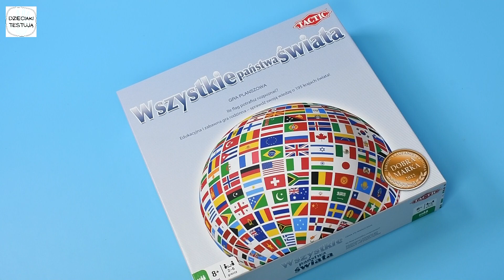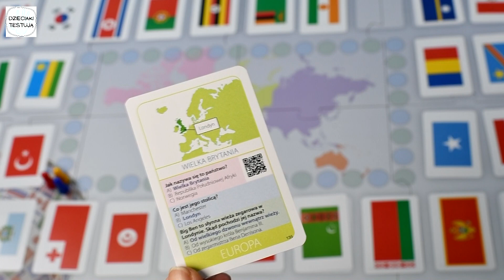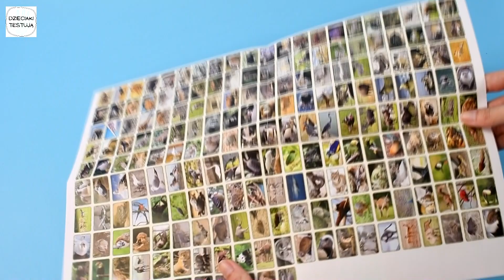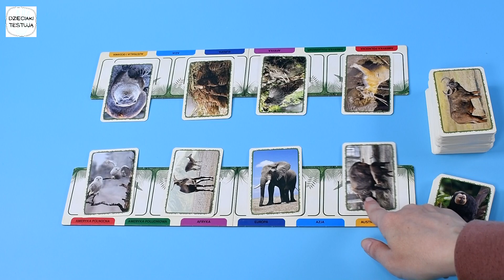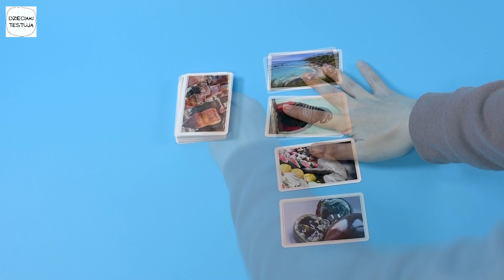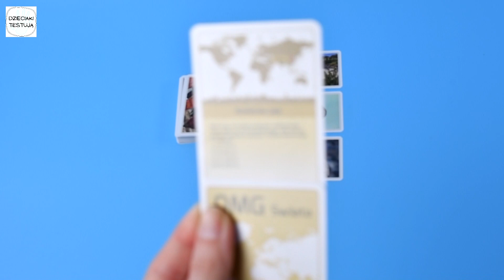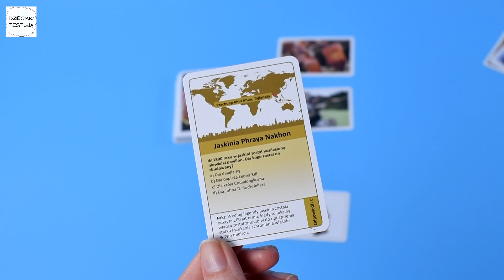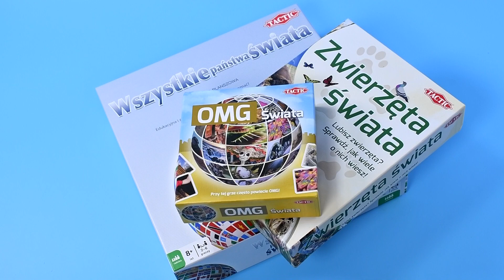TE JAJA MAJĄ STO LAT! - OMG Świata, Quiz Zwierzęta Świata i Wszystkie Państwa Świata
W tym filmie zobaczysz recenzję trzech fantastycznych QUIZÓW Tactic Games!